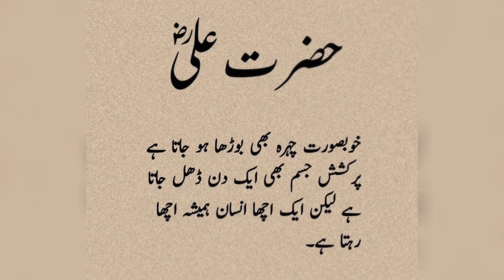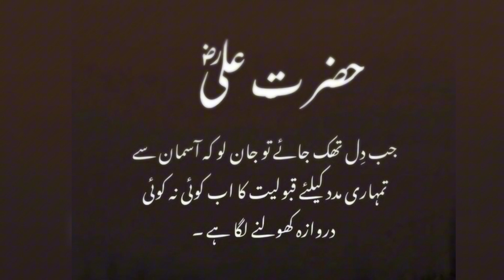/حضرت علی رضی اللہ عنہ فرماتے ہیں /بہترین اسلامی اقوال زریں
/حضرت علی رضی اللہ عنہ فرماتے ہیں /بہترین اسلامی اقوال زریں/youtube
Your Quries:-
Amazing Collection Quotes In Urdu | Islamic Quotes In Urdu | Urdu Poetry Status | Urdu shayari

Amazing Collection Of Hazrat Ali RA | Hazrat Ali RA Quotes In Urdu | Aqwal E Zareen Of Hazrat Ali RA

Hazrat Ali(ra) Qol in urdu_hazrat ali aqwal zareen- حضرت علی کے اقوال

Wo Banda Bezat Or Zaleel Ho Jata Ha (Hazrat Ali (ra) حضرت علی کے اقوال Quotes in Urdu -

Allah Jab Kisi Ko Naik Bana Na Chahta Hai | 40 Batein |

حضرت علی نے فرمایا

Hazrat Ali (R.A) Ne Farmaya Meri Paanch Baatein Hamesha Yaad Rakhna

new urdu quotes collection with images | hazrat ali quotes in urdu | islamic status | islamic quotes

Best Collection Of Hazrat Ali Quotes About Life And People In Urdu

Amazing collection Of Hazrat Ali R. A Quotes In Urdu | Urdu Poetry | Islamic Urdu Quotes

30.sad quotes best urdu quotes collection by voice of abyan
best urdu quotes heart touching lines amazing collection
islamic quotes in urdu best urdu quotes collection
best urdu quotes about beti
best urdu quotes inspirational sayings life changing quotes amazing collection
Motivational Quotes
Hazrat Ali Quotes
True lines
2 line islamic poetry
Urdu Aqwal
amazing urdu
amazing urdu shayari
amazing urdu stories
amazing urdu meaning
amazing urdu speech
best urdu poetry islamic
amazing urdu quotes best collection of urdu quotes by bruce lee aqwal e zareen islamic

Voice:- (Nazmeen Mujawar)
Video Edited By Me (Nazmeen Mujawar)